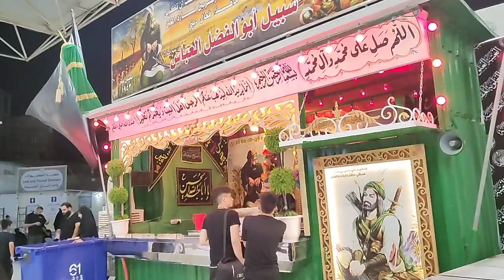Tawassul Zahara Najfi Enterd in the holy shrine of Imam Ali as||Roza e Imam Ali as Main Hazri/2022